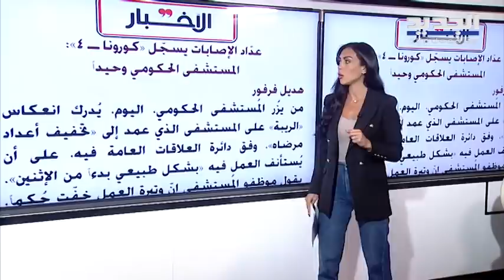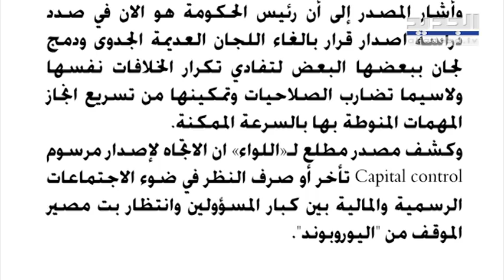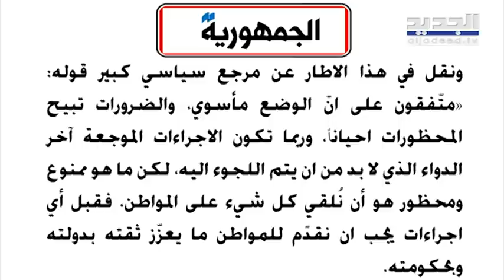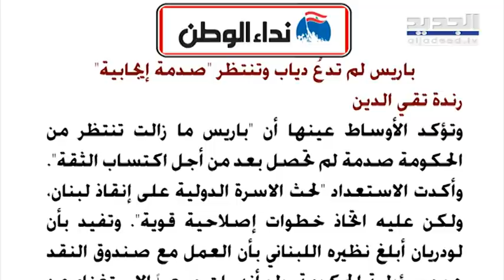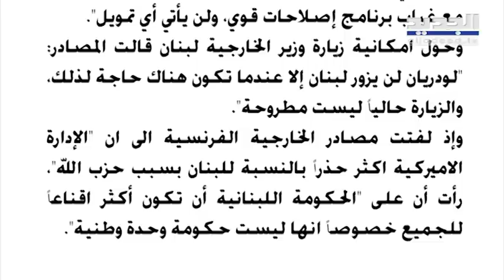"اللواء": اللجان الوزارية في أزمة.. ودياب ينأى عن السجالات ويستعد لتحرك عربي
كشفت مصادر وزارية لصحيفة "اللواء" أن رئيس الحكومة حسان دياب مستاء من أداء بعض اللجان الاستشارية التي شكلها مؤخرا،لكي تتولى دراسة ووضع الاقتراحات اللازمة للمسائل والملفات المطروحة على جدول أعمال الحكومة للبت فيها واقرارها،بعد خلافات وتشابكات ومناكفات حصلت بين بعض الأعضاء فيها ومحاولة البعض الآخر الاستئثار بمهمات وصلاحيات لجان اخرى،والاهم هو عدم كفاءة لجان محددة القيام بالمهمات المنوطة بها.
وأشار المصدر إلى أن رئيس الحكومة هو الان في صدد دراسة اصدار قرار بالغاء اللجان العديمة الجدوى ودمج لجان ببعضها البعض لتفادي تكرار الخلافات نفسها ولاسيما تضارب الصلاحيات وتمكينها من تسريع انجاز المهمات المنوطة بها بالسرعة الممكنة.
وكشف مصدر مطلع لـ"اللواء" ان الاتجاه لإصدار مرسوم Capital control تأخر أو صرف النظر في ضوء الاجتماعات الرسمية والمالية بين كبار المسؤولين وانتظار بت مصير الموقف من "اليوروبوند".
وفي سياق آخر تطرق الصحف الصادرة اليوم عن ملفات عدة ابرزها ما يتعلق بالواقع المالي والاقتصادي في لبنان .